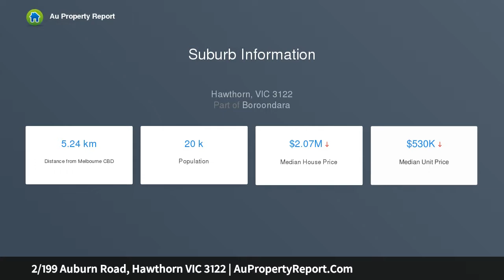2/199 Auburn Road, Hawthorn VIC 3122 | AuPropertyReport.Com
2/199 Auburn Road, Hawthorn VIC 3122
Property Type: apartment
Bedrooms: 2
Bathrooms: 2
Car Space: 0
Immaculate, North-facing Living or Investing